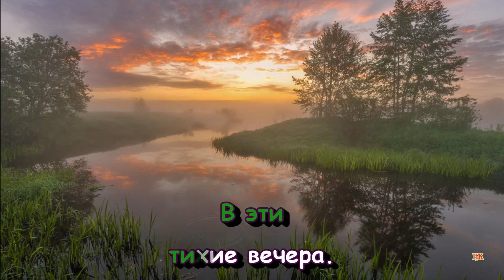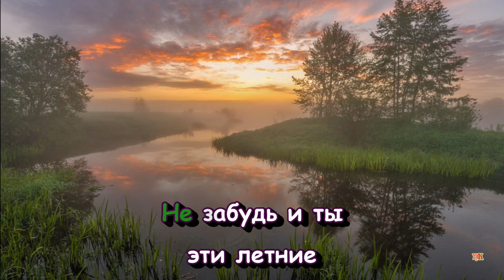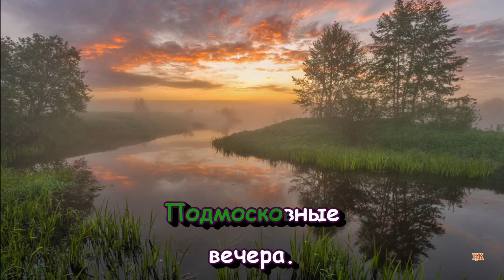Подмосковные Вечера - karaoke